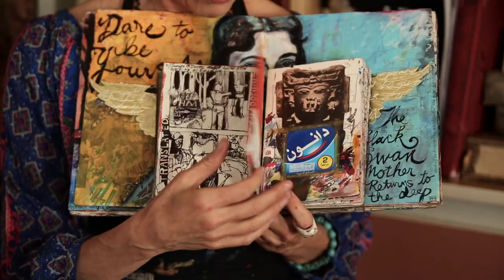Art Supply Smorgasbord Trailer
Do you love shopping in the art supply store but aren’t sure how to use all those goodies? Drag them out, dust them off, and get ready to play!

We’ll spend each of the next five weeks with a different artist and learn how they use all sorts of media in expressive, personal ways. We’ll get step by step instructions on how to use everything from calligraphy pens to washi tape, and gouache to lino cuts. You’ll even learn to make some new tools of your own!